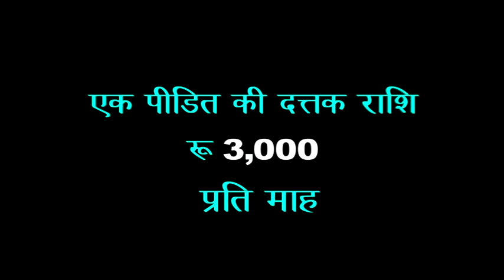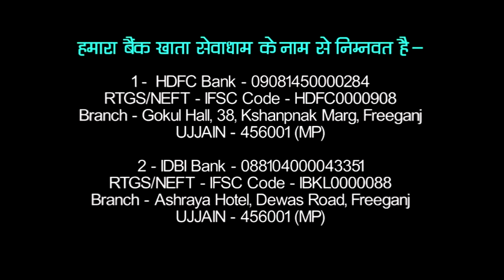SEWADHAM ASHRAM, UJJAIN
LIFE TIME SHELTER & REHABILITATION CENTER WITH LOVE, CARE AND COMPASSION FOR OLD, CHALLENGED, MENTALLY ILL & DYING DESTITUTE